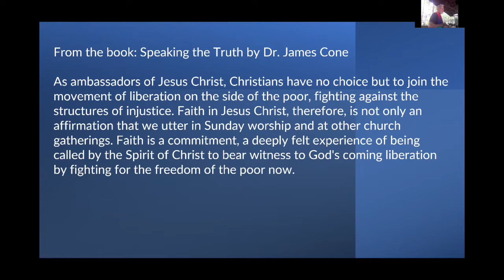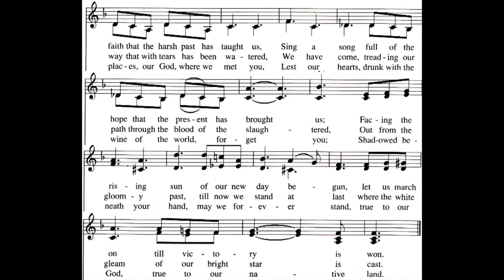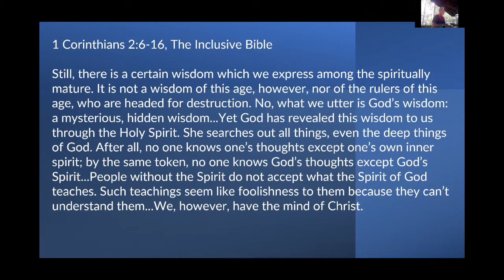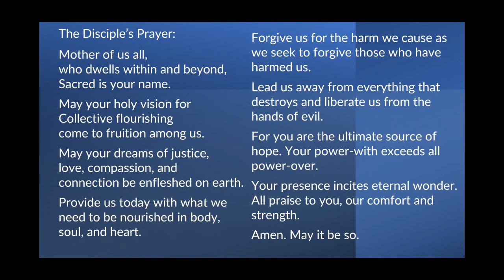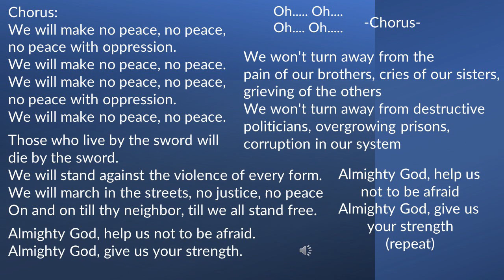CCC Sunday Service 07-31-2022